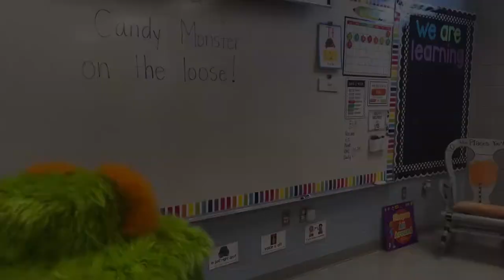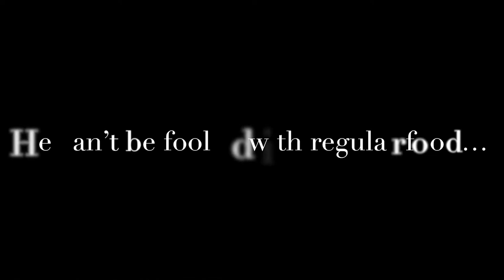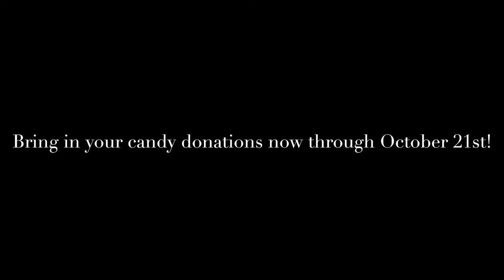PTA Candy Monster 2022